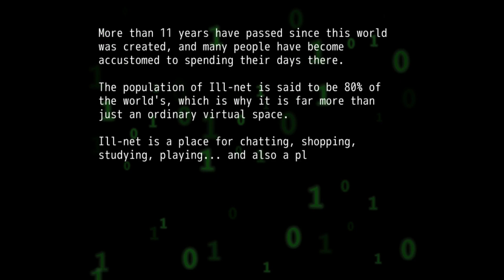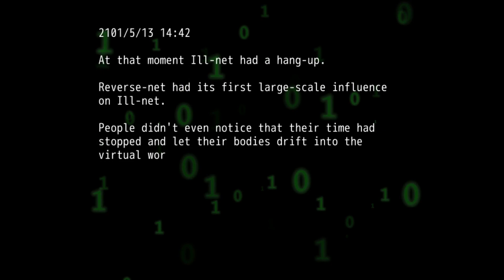Alternative Sphere - Stage 1 (Anastasia Story/English)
This is AQLoop's 3rd original vertical shooter, which advances the story with two playable characters - the player and their supporter!
This time the story and stages will proceed to an Alternative Sphere.
In addition to the usual system of shooting and bombs, this game adds the use of the support barrier which turns enemy bullets into items!
The thrilling conclusion to the story, that weaves together past and future events, is just beginning...

Game: Alternative Sphere
Charas: Anastasia Bluebell (Tsubasa Support)
Stage: 1
Mid-Boss: Nanotan Water
Boss: Alpha
Stagetheme: Fear not!
Bosstheme: E-SpiritA